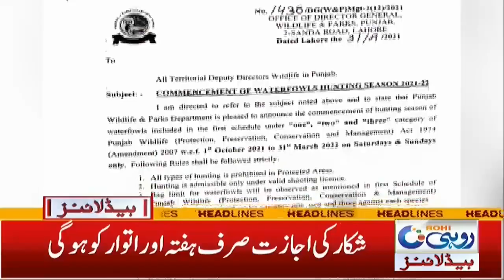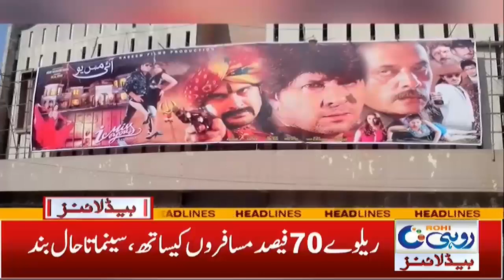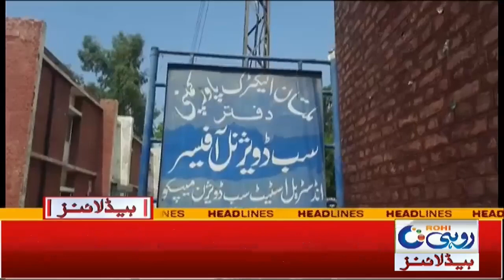Hunting Allowed In Some Areas | 4am News Headlines | 23 Sep 2021 | Rohi